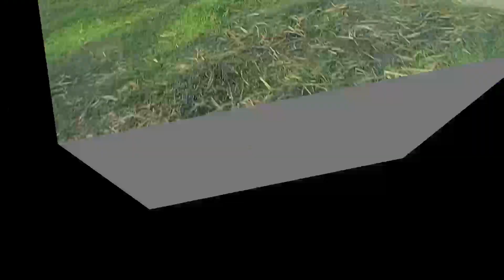Famous Neeraj Ankul Episodes 30 फेमस नीरज अंकुल एपिसोड 30 . नागेश ने dheeru. ravi ne amiya khayi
6️⃣ What's app Group
मेरे WhatsApp ग्रुप में शामिल होने के लिए यह लिंक खोलें